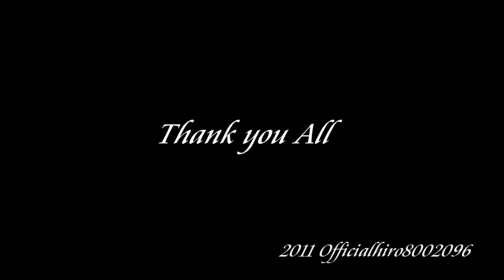In The future 未来へ (Original song)